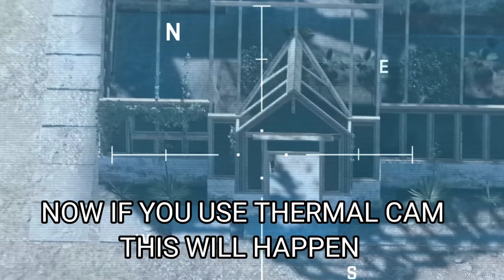Did You know where the Woman and Kid go on Close Air Mission in MWII?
Did you know Where do The Woman And Kid Go In Close Air Mission in Close Air Mission in Call Of Duty Modern Warfare II?